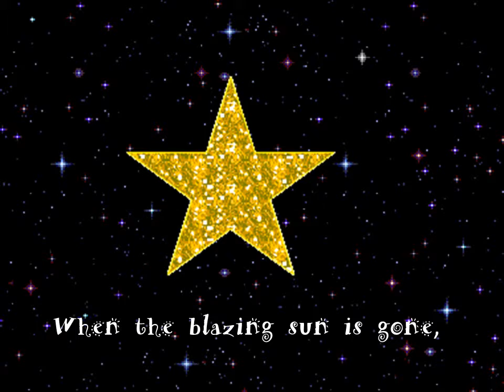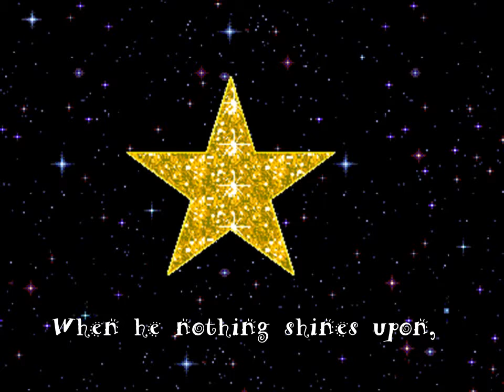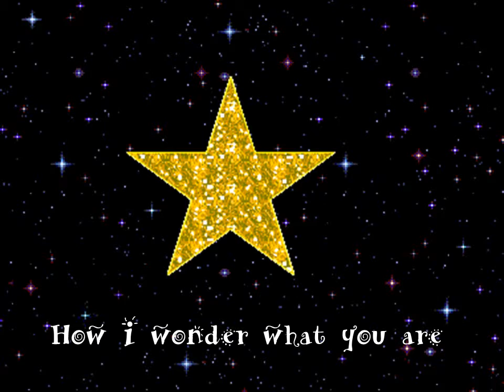Twinkle Twinkle Little Star